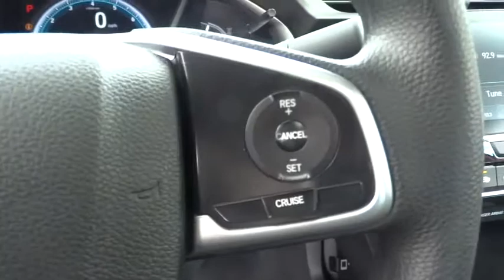2016 HONDA CIVIC Redding, Eureka, Red Bluff, Northern California, Sacramento, CA 16H798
2016 HONDA CIVIC